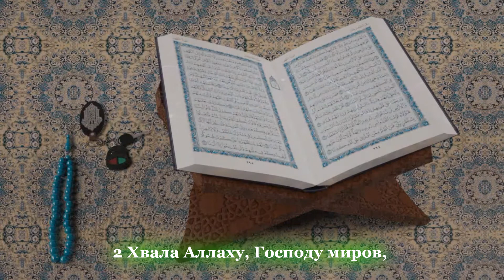1 Al Fatiha - Kitabi Acan Suresi - 7 Aye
Arabca Seslendiren - Rashed Al-Arkani
Azerbaycanca Seslendiren - Rasim Balayev
Rusca - Alt Yazili